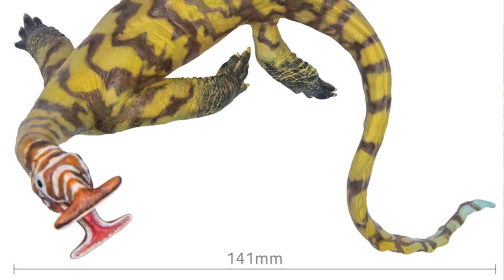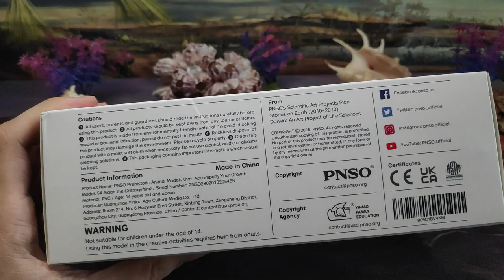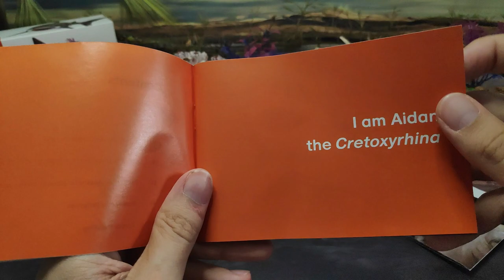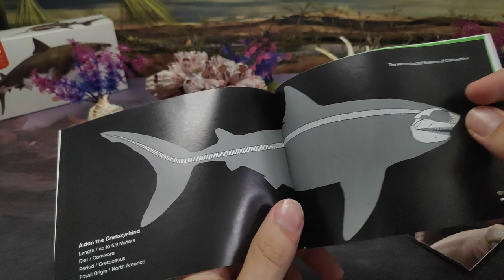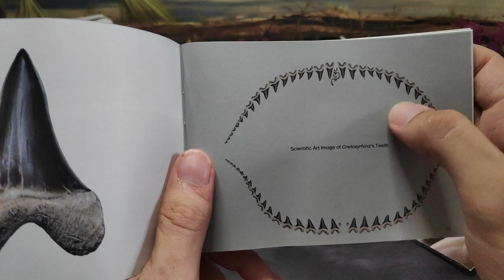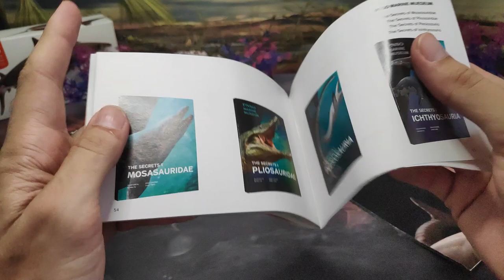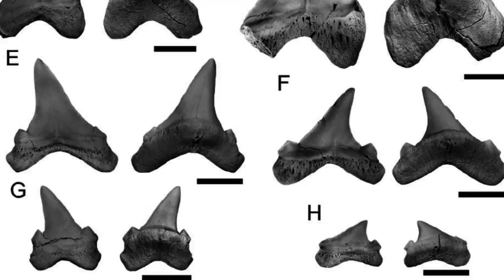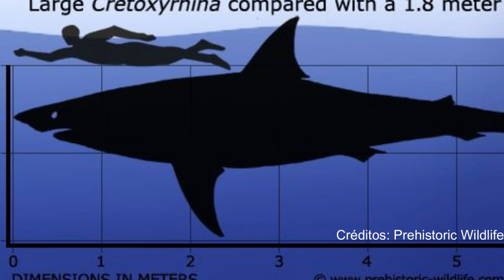UNBOXING Y REVIEW AIDAN EL CRETOXYRHINA CRIATURAS MARINAS!!! // PNSO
Revisión en español de la figura de Aidan el Cretoxirina realizado por la empresa de figuras PNSO hecho por Zhao Chuang y Yang Yang, uno de los depredadores marinos que cazaba dinosaurios y reptiles marinos.

Introducción: 0:00
Unboxing: 0:58
Medidas: 6:02
Información: 6:19
Review: 7:30
Recomendación: 9:52
Comparativa: 11:19
Saludos: 14:14
Outro: 14:47